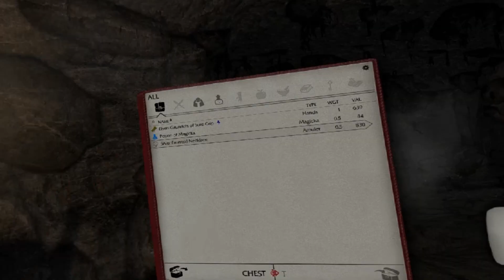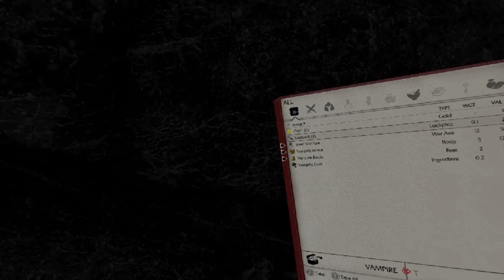Vampire Hunting Skyrim VR